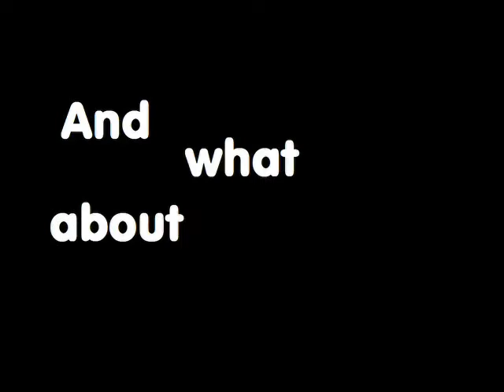Sims 4 story - trailer - The ghosts cave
The official trailer from my FIRST sims 4 story: The ghosts cave
English subs
Online November 2nd 2014